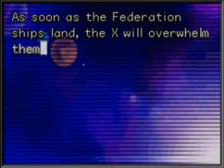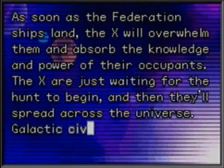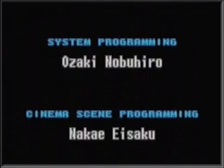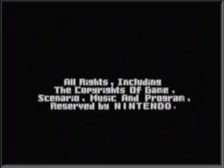Metroid Fusion 1% Speed Run (0:49)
This is my 1% speed run of metroid fusion in 0:49 in-game time on 04/25/2014, which beats the game as quickly as possible while getting only one missile tank.

This run is kind of the opposite of my previous run :P It had a bit of a sloppy start with terrible luck (4,5 beams on the first two eyedoors, and 11 jump zazabi? plz game...) then the second half went really well.

As of 04/25/2014, this is the single-segment record for 1% tied with biospark. Admittedly, biopark's 0:49 run is old and outdated, and he can easily get 0:48; I also aim to get 0:48 eventually.

One missile tank is collected in 1%, which is intended to be unskippable. This missile tank is named by the community "BOB", and is in sector 3, before obtaining super missiles. It is possible to skip this (notoriously called BOB skip) but is ridiculously difficult, has only been recently done by a few people. It isn't very viable at all in single-segment runs, so 1% is still a common category to run.